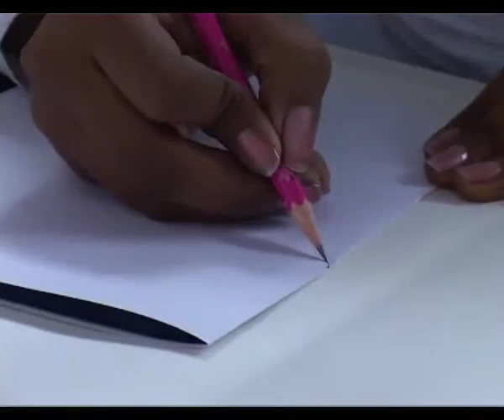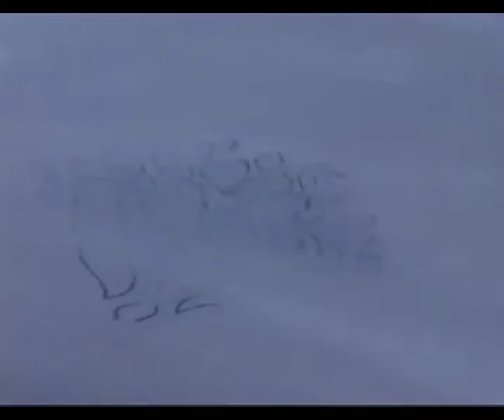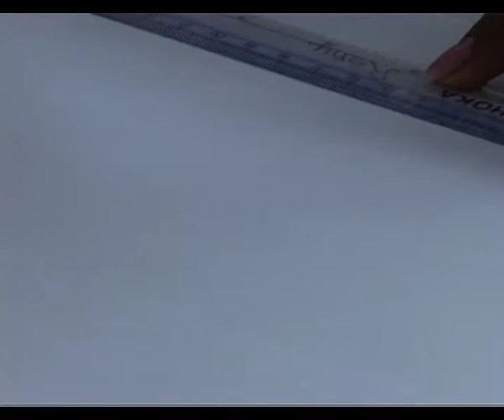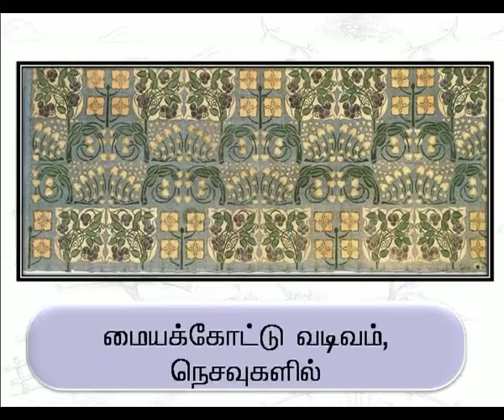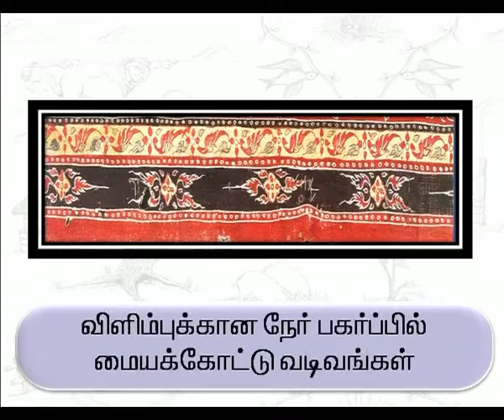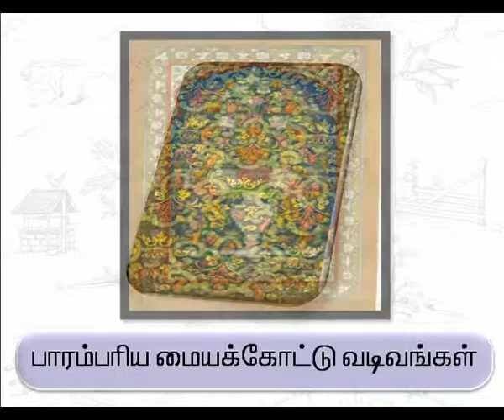tamil 72 Activity